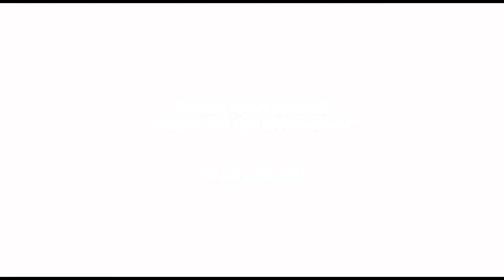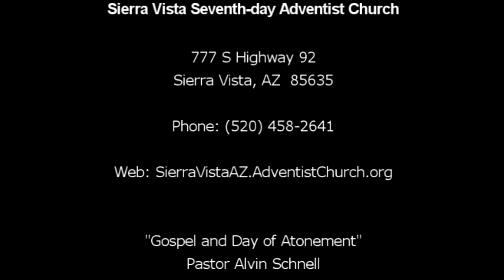"Gospel and Day of Atonement" by Pastor Alvin Schnell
Pastor Schnell explores the Day of Atonement, or The Day of Judgement, and the good news that it holds for us.